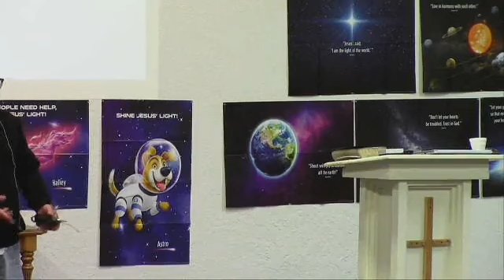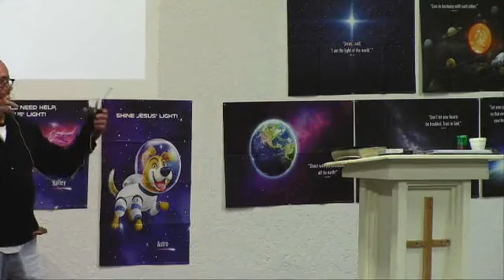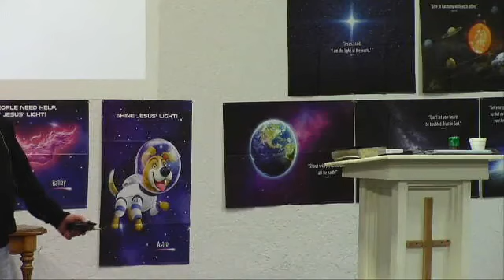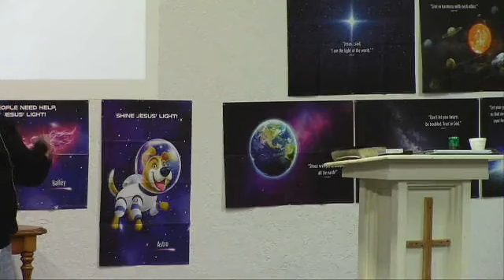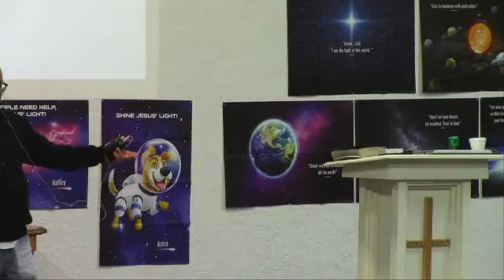Sunday, June 18, 2023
Luke 15:11-32

Jesus continued: “There was a man who had two sons. 12 The younger one said to his father, ‘Father, give me my share of the estate.’ So he divided his property between them.

13 “Not long after that, the younger son got together all he had, set off for a distant country and there squandered his wealth in wild living. 14 After he had spent everything, there was a severe famine in that whole country, and he began to be in need. 15 So he went and hired himself out to a citizen of that country, who sent him to his fields to feed pigs. 16 He longed to fill his stomach with the pods that the pigs were eating, but no one gave him anything.

17 “When he came to his senses, he said, ‘How many of my father’s hired servants have food to spare, and here I am starving to death! 18 I will set out and go back to my father and say to him: Father, I have sinned against heaven and against you. 19 I am no longer worthy to be called your son; make me like one of your hired servants.’ 20 So he got up and went to his father.

21 “The son said to him, ‘Father, I have sinned against heaven and against you. I am no longer worthy to be called your son.’

22 “But the father said to his servants, ‘Quick! Bring the best robe and put it on him. Put a ring on his finger and sandals on his feet. 23 Bring the fattened calf and kill it. Let’s have a feast and celebrate. 24 For this son of mine was dead and is alive again; he was lost and is found.’ So they began to celebrate.

25 “Meanwhile, the older son was in the field. When he came near the house, he heard music and dancing. 26 So he called one of the servants and asked him what was going on. 27 ‘Your brother has come,’ he replied, ‘and your father has killed the fattened calf because he has him back safe and sound.’

28 “The older brother became angry and refused to go in. So his father went out and pleaded with him. 29 But he answered his father, ‘Look! All these years I’ve been slaving for you and never disobeyed your orders. Yet you never gave me even a young goat so I could celebrate with my friends. 30 But when this son of yours who has squandered your property with prostitutes comes home, you kill the fattened calf for him!’

31 “‘My son,’ the father said, ‘you are always with me, and everything I have is yours. 32 But we had to celebrate and be glad, because this brother of yours was dead and is alive again; he was lost and is found.’”